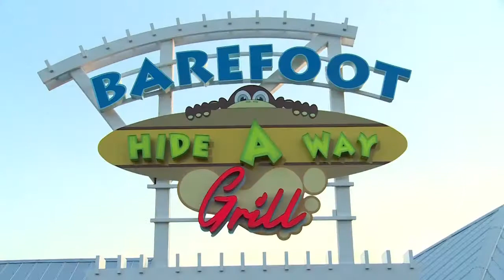Barefoot Hide-A-Way Bar and Grill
There is only one beachside restaurant so popular that they have to open every morning at 7am with a full breakfast just to get a jump start on the day! Barefoot Hide-A-Way Bar & Grill is one-of-a-kind!